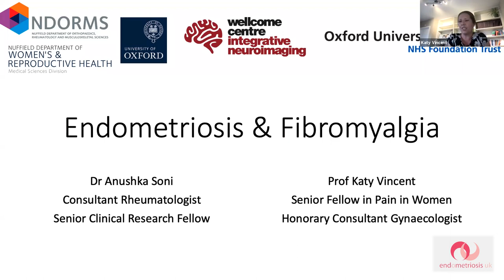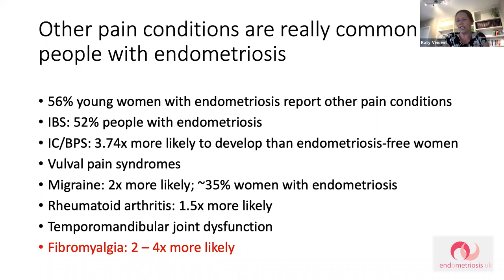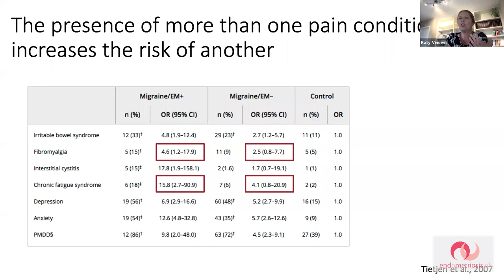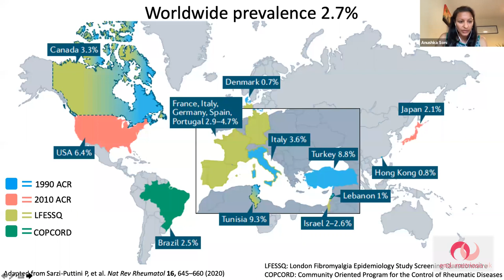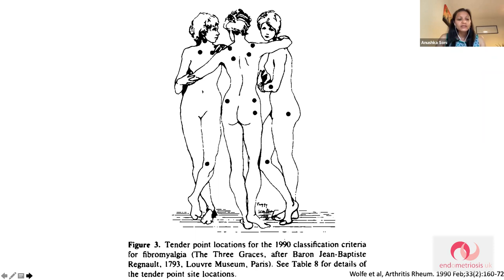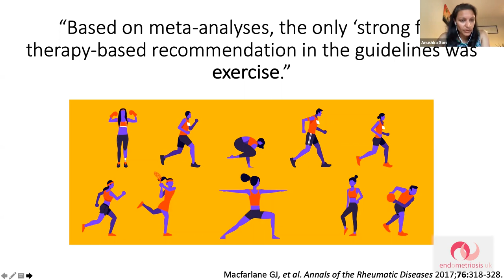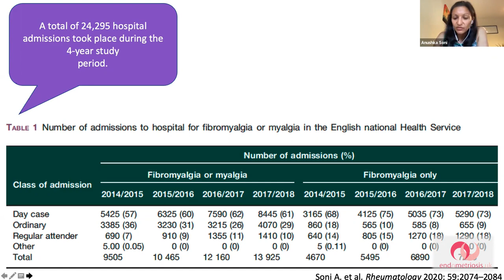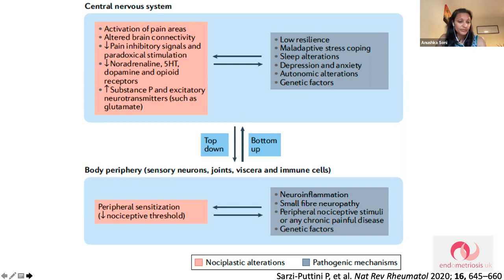Endometriosis And Fibromyalgia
We are pleased to be joined by Dr Katy Vincent , Senior Pain Fellow and Associate Professor & Dr Anushka Soni, Rheumatologist.

They will be discussing the relationship between endometriosis and fibromyalgia.

The content of lectures and talks given for Endometroisis UK is the speakers views and not necessarily the views of the charity.